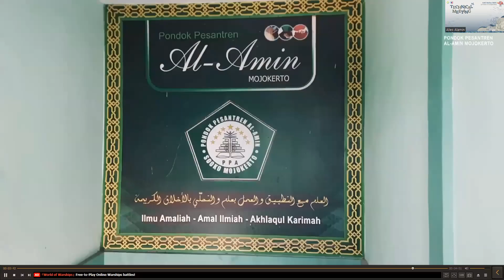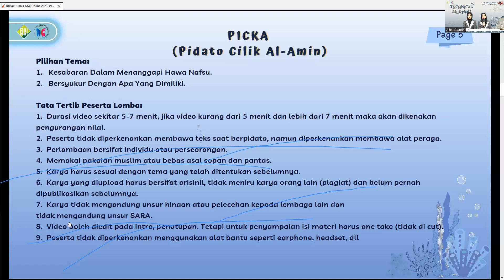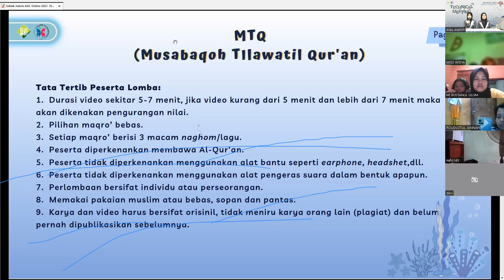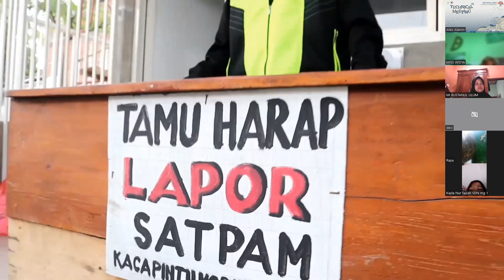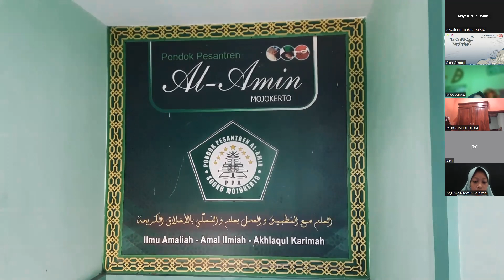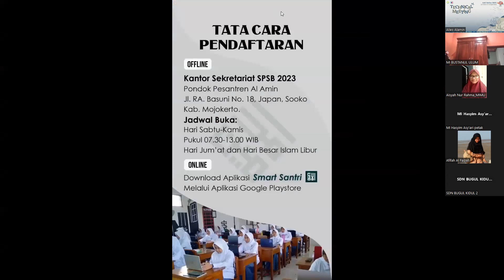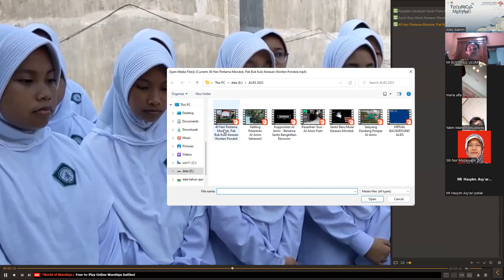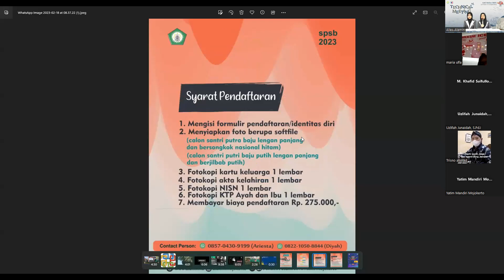TECHNICAL MEETING AL AMIN ART COMPETITION (AAC) 2023 | PONDOK PESANTREN AL AMIN